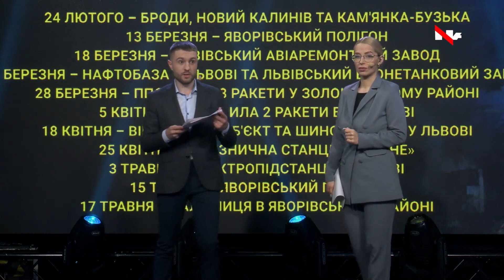Багато уламків ракет можна було знайти навіть біля дороги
«Після ракетної атаки в нас ніхто не постраждав. Частина ракет дійсно впала, але й частину збила наша ППО. Уламки ракет пошкодили людські будівлі та об’єкти цивільної інфраструктури, але це не критично. Також багато уламків ракет можна було знайти обабіч дороги», – Володимир Мацелюх, міський голова Новояворівська розповів про ситуацію в громаді після ракетної атаки і показав уламок ракети